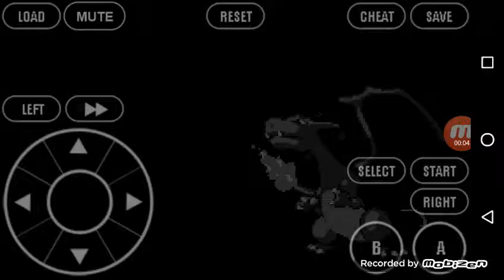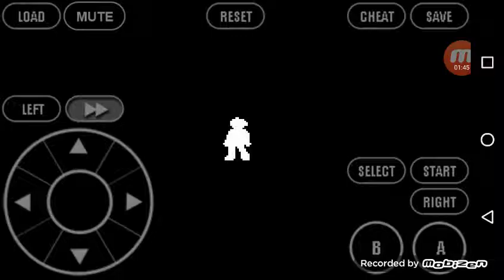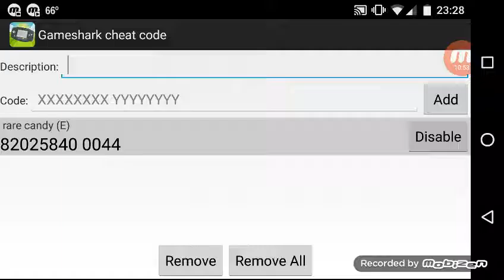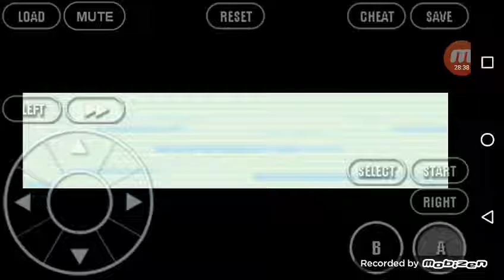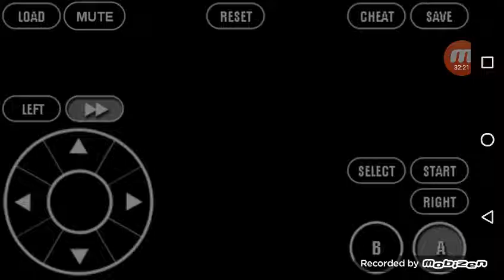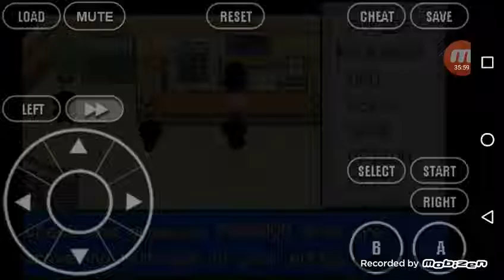KT's Fire Red Nuzlocke 2 Part 1: The Return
Sorry for the hiatuses. School started and I was really busy. But now I'm back! So please enjoy!